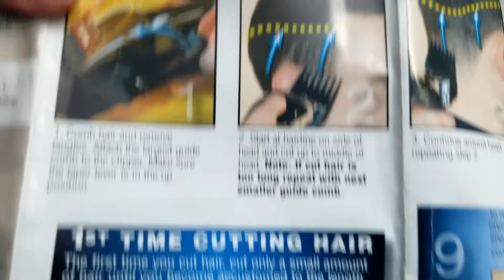HE CUT | I TRIMMED | GOES WRONG | LOTIVIO MAZOLA FAMILY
For so many paper shapes to cut out, he indeed of cutting his own hair.